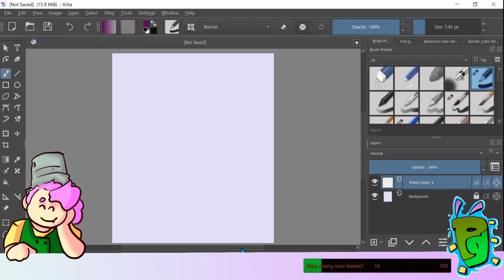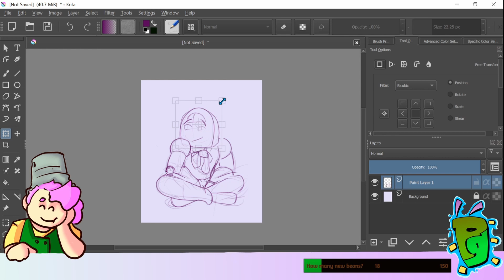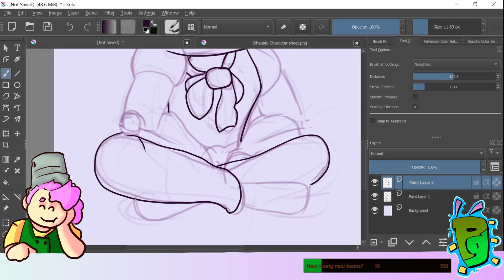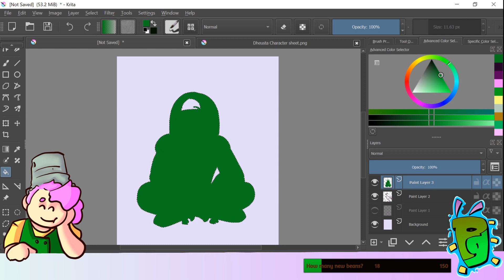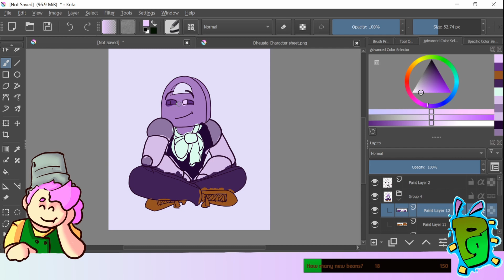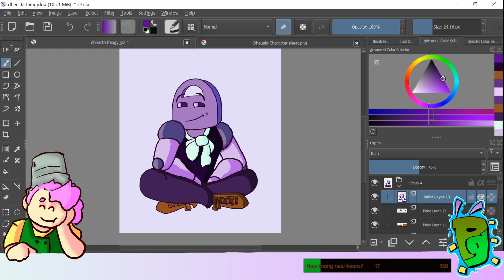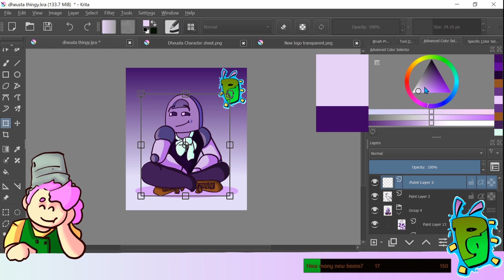My update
It seems that most of my updates have a speedpaint of me creating DHeusta art, lol
Heyo buggy beans! The names Gale -your buggy overlord-, and welcome to the PaleGale caverns.
I’m a musician, artist, voice actor, and a bug.

Remember to be buggy and awesome, and have a great day or night! Bug out!